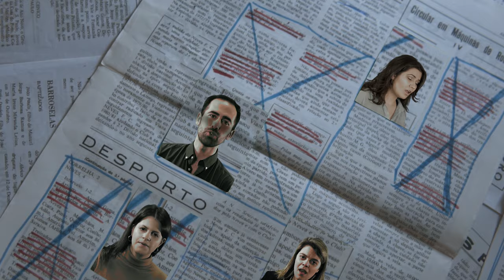"E Depois do Adeus" | Paulo de Carvalho - Contraponto (a cappella)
Quarto single extraído do nosso álbum homónimo.

Disponível em formato físico e nas habituais plataformas digitais!
Escolhe alta definição para melhor qualidade sonora.

4th single from Contraponto's album.

Available in physical format and on the usual digital platforms!
Listen in high definition for better sound quality.

Sopranos:
Diana Gomes, Maria João Amorim, Rafaela Alves

Contraltos:
Ana Catarina Paula, Diana Leitão, Margarida Teixeira, Rita Passos

Tenores/Tenors:
João Antunes, Nuno Gaião, Pedro Alves, Ricardo Fernandes

Baixos/Basses:
Fernando Correia, Pedro Fonte, Pedro Miranda

Percussão vocal/Beatboxer: Ana Beatriz Rebolo

Arranjo de/Arrangement by: Nuno Gaião e Pedro Miranda

Vídeo:
Conceito/Concept: Pedro Miranda
Realização, Fotografia, Edição/Directing, Photography, Editing: Sofia Calvet
Operador de Drone/Drone Operator: Lucas Calvet
Assistente de Produção/Production Assistant: Francisco Monteiro
Produção vídeo/Video production: Coletivo nas Nuvens

Agradecimentos/Special thanks to:
Amanhecer das Neves
Casino Afifense
Teatro do Noroeste - CDV